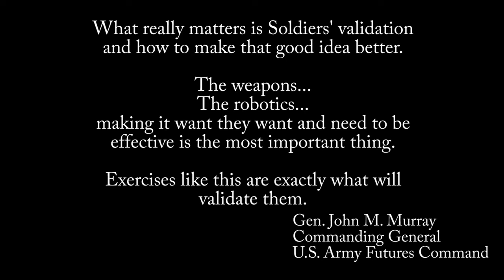GVSC lead systems integrator at Robotic Complex Breach Concept (RCBC)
CCDC Ground Vehicle Systems Center is the lead systems integrator for the Robotic Complex Breach Concept (RCBC), a proof of concept during Joint Warfighting Assessment 19, which includes the employment of Robotic and Autonomous Systems (RAS) in intelligence, suppression, obscuration, and reduction. RCBC informs the U.S. Army's RAS Strategy Mid-term (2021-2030) priorities of improving maneuver and situational awareness with unmanned combat vehicles and advance payloads.